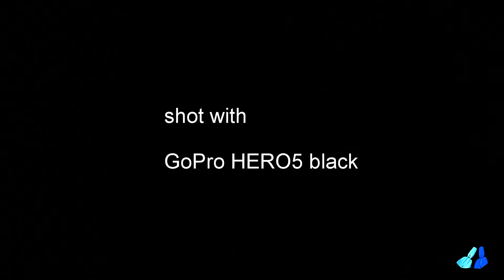ETNA - stagione 2017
Un ottimo innevamento saluta l'anno 2017 e fà apparire il vulcano Etna in tutta la sua maestosa bellezza.
Panorami mozzafiato tra cielo e mare.